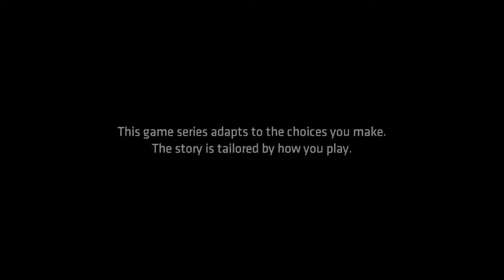Batman, The Telltale Series Part 1: Impressions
Static and Turtle don the cowl of Batman,  try to protect the city of Gotham, and fight for justice!